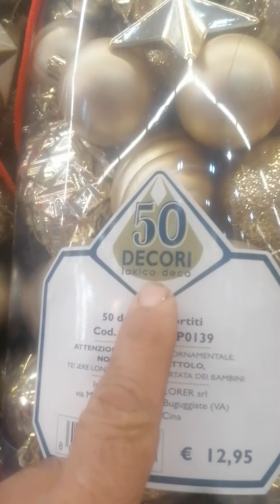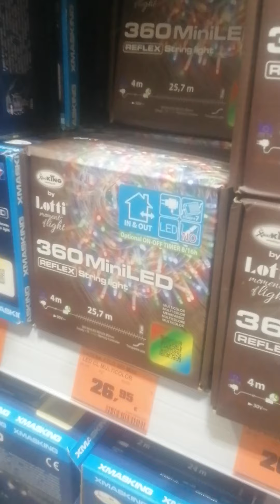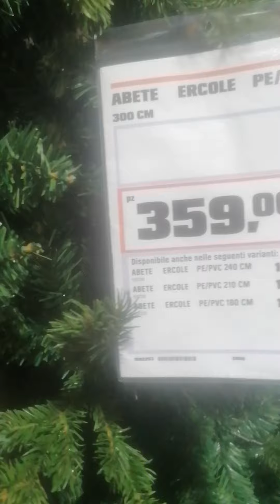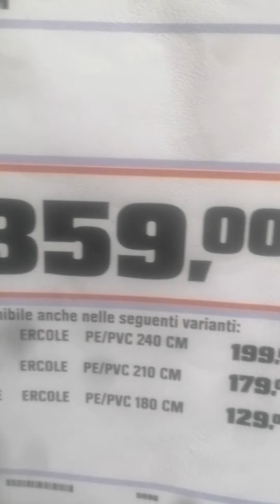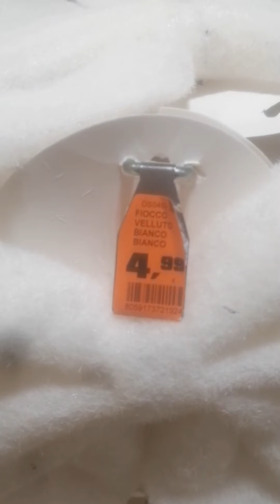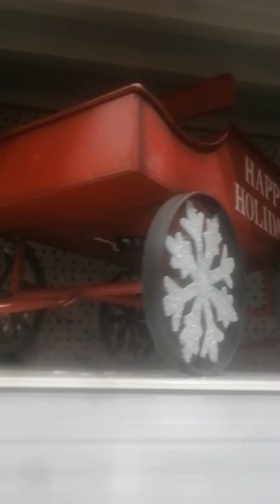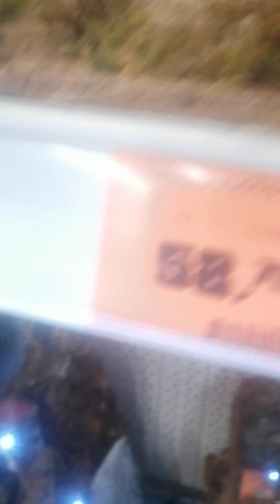Condividi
decorazioni del Natale